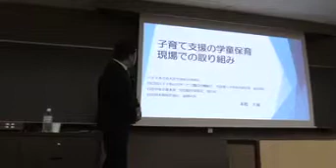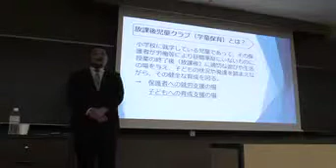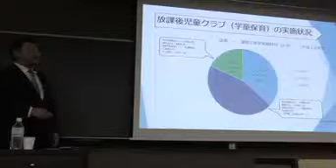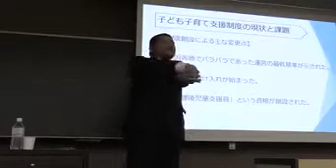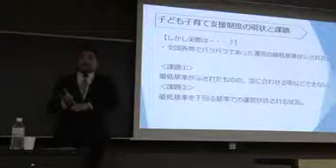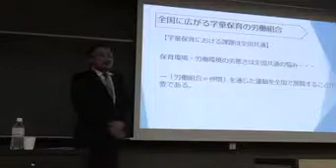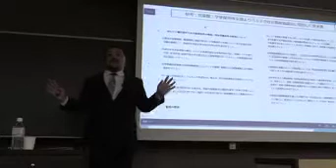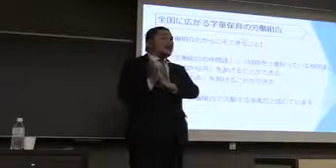子育て支援の学童保育現場での取り組み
2019年度明治大学自治労寄付講座
５月14日　子育て支援の学童保育現場での取り組み
本橋 大輔（八王子市立南大沢学童保育所所長／自治労八王子市公共サービス職員労働組合）